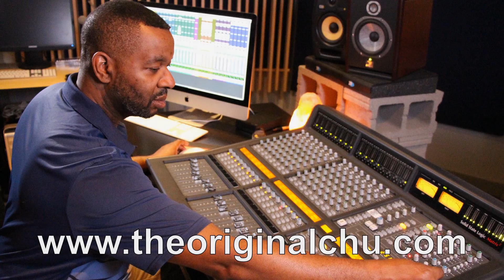The Original Chu - Finding Balance - Straight Line TV Interview Clip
The good folks at Straight Line TV sat and chopped it up with me and discussed my life and music and how they coexists. Check out this clip about Finding Balance.